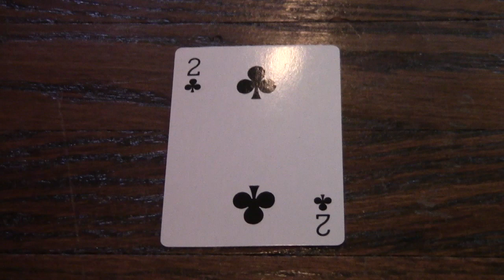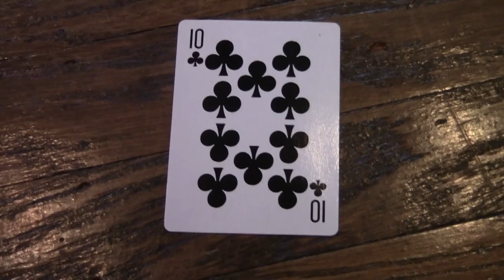Cards - Stephanie Holmes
While working with Final Cut Pro, I learned many tips and tricks on how to use the app. In this project I put the clips of each different card together, added titles, credits, and music. Something I believe might be a problem when we get to editing a movie is always making sure to use the right cuts and not keeping the bloopers in. When it comes to editing movies, I am excited to get to find good music that sounds good with my music and to use the correct sound effects.